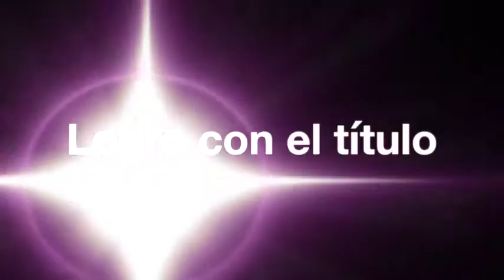Persiguiendo sueños: Daniela Romero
Daniela Romero es una de las estudiantes que obtuvo su título mediante el programa Persiguiendo Sueños y su proyecto "Retomo mis estudios" que impulsa la Municipalidad de San José. Este es su testimonio.